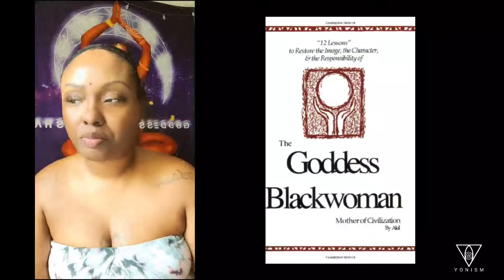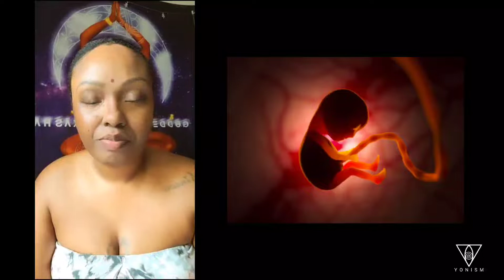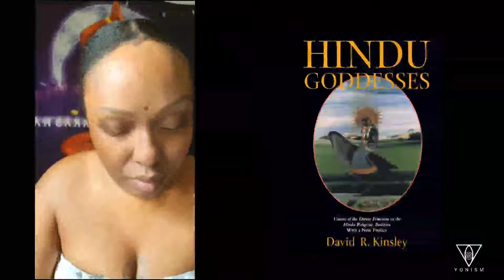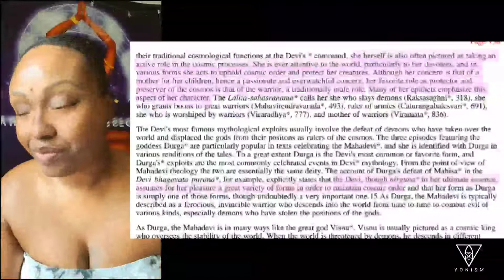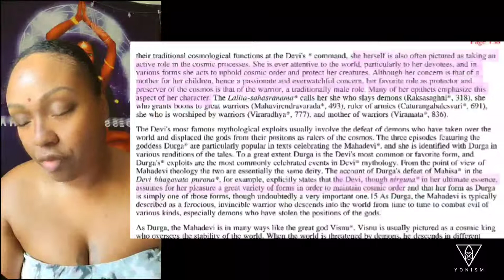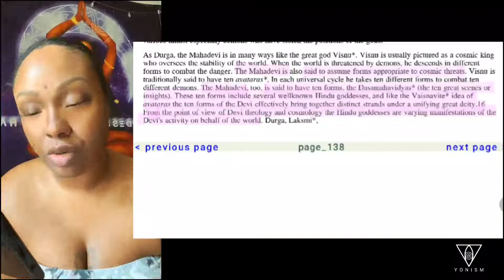Image & Implementation of the "BLACK WOMAN IS GOD" Philosophy Part III: Who is our Deity?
In this video, we discuss the cosmic and physical form of the Goddess, with reference to prehistoric societies using ancient vedic, tantric and puranic knowledge. We gain a new understanding on how we as the black community can connect with the Great Divine Mother energetically and spiritually.

"Soundarya Lahari" Reading and interpretation begins at 1:00:00

Suggested Book: